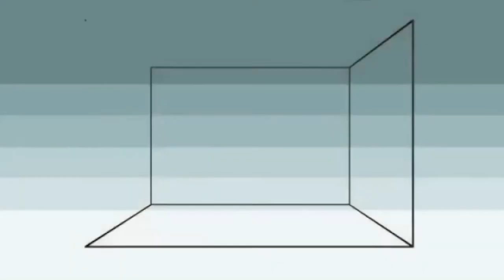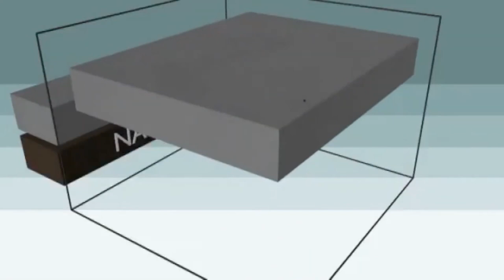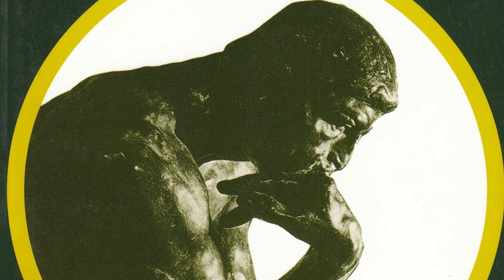Life on Earth: Part 1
We cannot “build back better” after Covid-19 without the aid of a new social paradigm. The alternative to capitalism, explains Fred Harrison in Book 1 of WeAreRent, is based on an enriched theory of human evolution. Rent is the living tissue of our humanity. By pooling rent, humans evolved into Homo sapiens. Rent privatisation created existential chaos and threatens the future of our species. Discover more